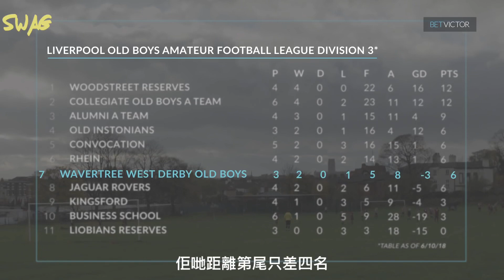《足球急救隊：高普降臨利物浦市包尾大幡？》